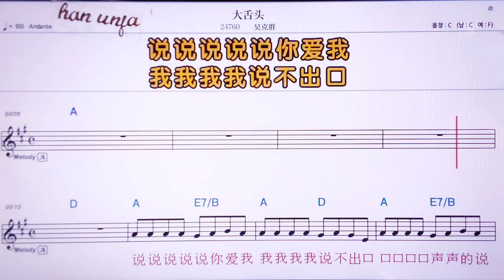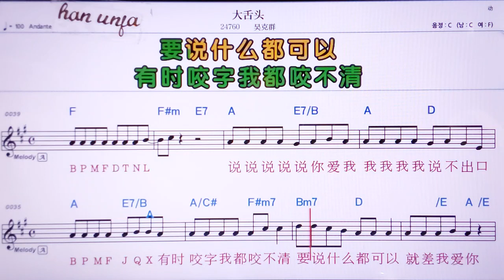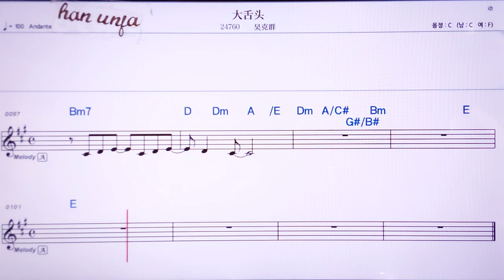💖따서터우/우커쥔 👍MR,노래방, 악보, 코드,Karaoke With Sheet Music